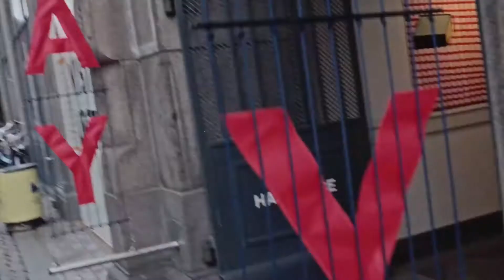HAY | Hay House 2.0 | Besuch in Kopenhagen | smow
Dieses Video entführt euch ins Hay House, den Flagship Store des dänischen Designherstellers Hay. Hier präsentiert das Label seine Designvision und eine breite Palette an Gebrauchsgegenständen und Möbeln. Ihr findet Hay Designs bei ► smow